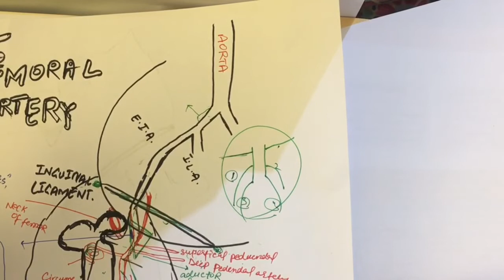FEMORAL ARTERY|BRANCHES|FEMORAL TRIANGLE,CONTENTS|BOUNDARIES|SEROTONIN